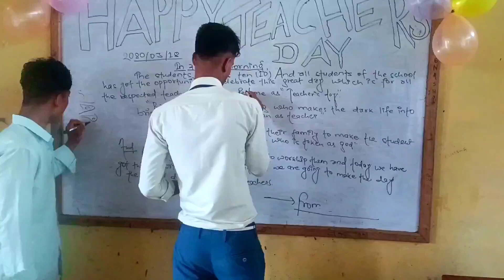class 10 happy teacher day 2023|| class 10 students celebrating teacher day 2080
class 10 teacher day 2080|| class 10 students celebrating teacher day 2080|| happy teacher day 2023|